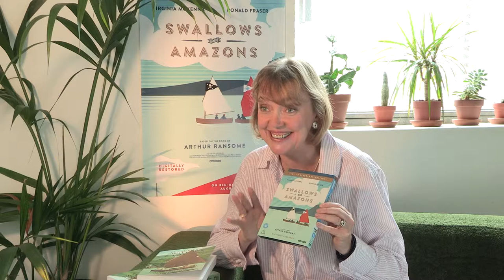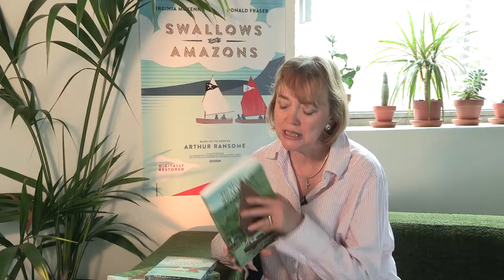Swallows & Amazons - Sophie Neville interview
To celebrate the 40th anniversary of the film we talk to one of the original stars.